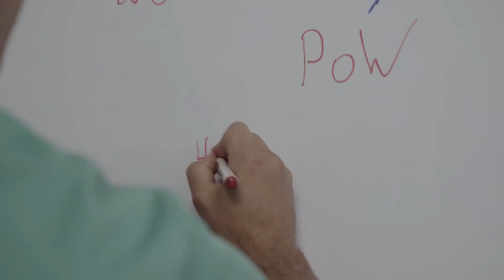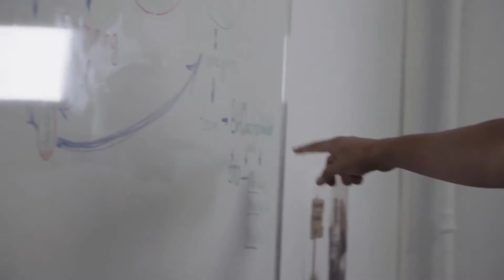Bit Cluster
Sound design and music